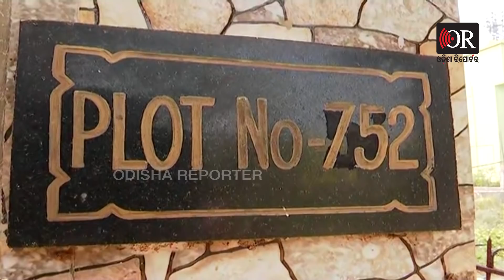ଦୟାଲ ଆଶ୍ରମରେ କ୍ରାଇମବ୍ରାଞ୍ଚ ଟିମ୍ | Odisha Reporter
ଦୟାଲ ଆଶ୍ରମରେ ପହଞ୍ଚିଛି କ୍ରାଇମବ୍ରାଞ୍ଚ ଟିମ୍ । ପହଞ୍ଚି ମାନସ ସ୍ବାଇଁ ମର୍ଡର  ଘଟଣାର ତନାଘନା ଆରମ୍ଭ କରିଛି।